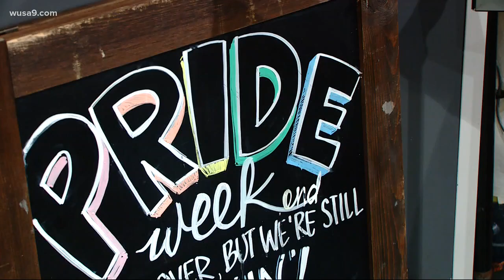In Focus: LGBTQ community spreading message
The LGBTQ community wants their voices heard after feeling like they have been targeted. The conversation continued Monday night at a Fireside chat in DC.